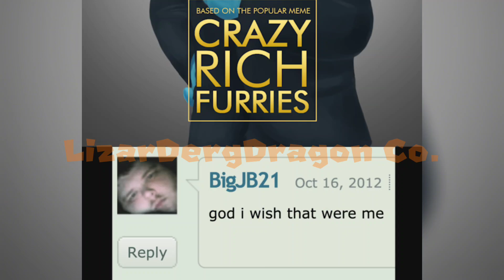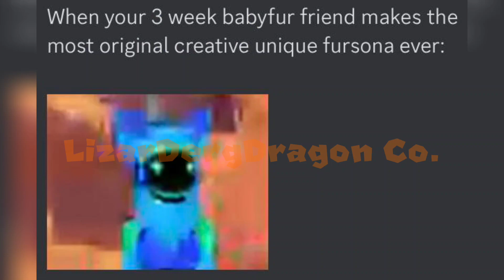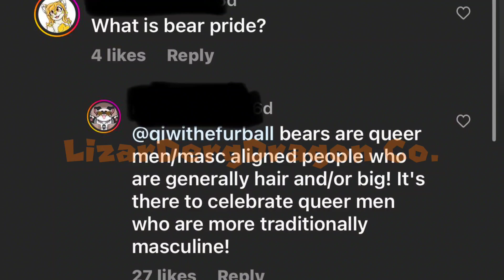When Roararderg And Bro Dergs hugging for sad in Furry memes 5 STAR ⭐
Orange Juicy Derg Furry memes 5 STAR ⭐ on YouTube Video!

Furry convention 2023 in the Philippines this September!

Furry animated series on TV5 and ABS-CBN 2

Check it out here my Instagram account: orange_derg_dragon3

and Xbox Live: LizardMario3

LizarDergDragon productions Co.

PLS DO NOT STEAL OR COPY MY VIDEO!!